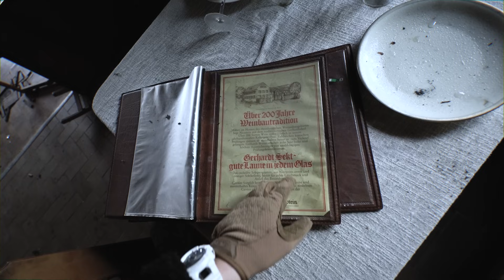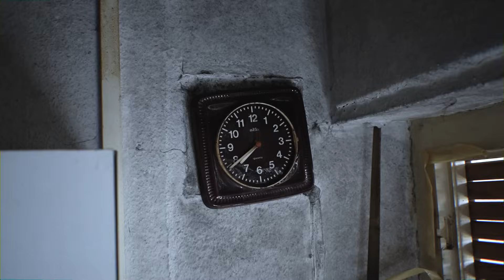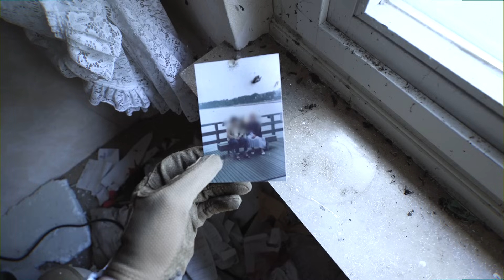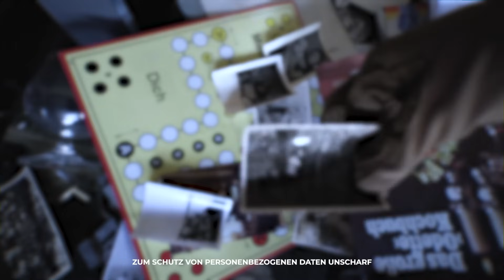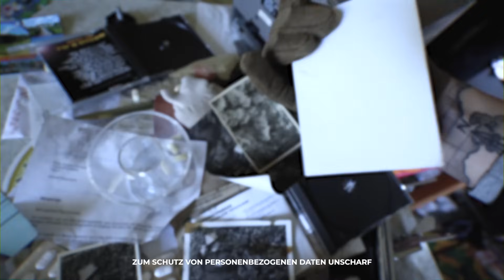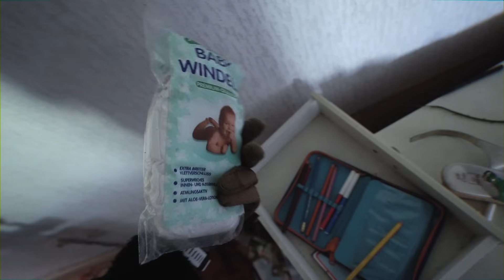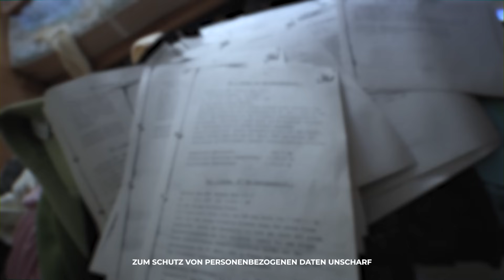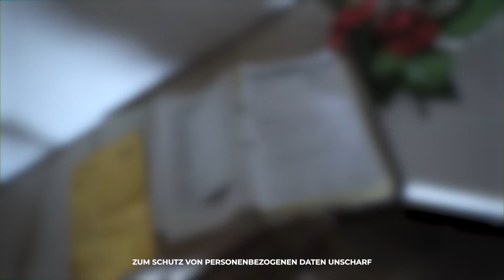ÜBERALL STRAFANZEIGEN! 😱 KRIMINELLE GESCHÄFTE AUFGEDECKT!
Auf Lost Place Tour erkunde ich ein verlassenes Gasthaus mit Wohnungen, dabei fallen mir unzählige Strafanzeigen auf. Lief das Geschäft so schlecht?

Von ❤️-vielen Dank für deinen Support!

Das erneute hochladen - veröffentlichen meiner Inhalte (teilweise und / -oder vollständig) ist nur mit meiner Einverständnis erlaubt. Ich behalte mir vor, bei Verstoß rechtliche Schritte einzuleiten.